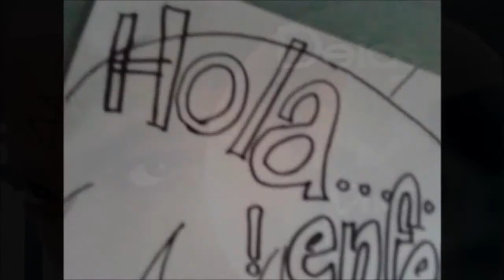Dibuja bien Rapido a la ENFERMERA DE LOS ANIMANIACS XDB